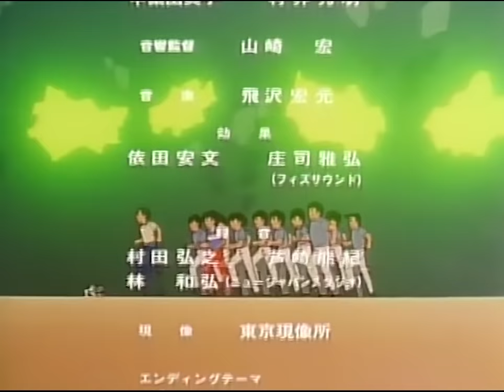Olive et Tom | Film Complet # 3 | La Séléction